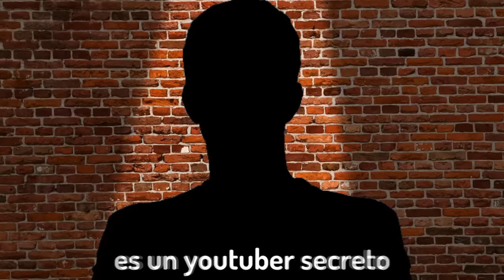Puse a 10 VTubers a CAZARME en MINECRAFT😳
😳Hoy puse a 10 VTUBERS a intentar CAZARME en MINECRAFT🔥. Realmente no son 10, sino son 11, puesto que 1 de ellos es un impostor (y porque invité uno de más sin querer xd) 😛Esta persona estará troleando y saboteando los planes del otro equipo para ayudarnos a ganar, podremos conseguirlo🤔?

Mi gran amigo: @TheMagmaBoi